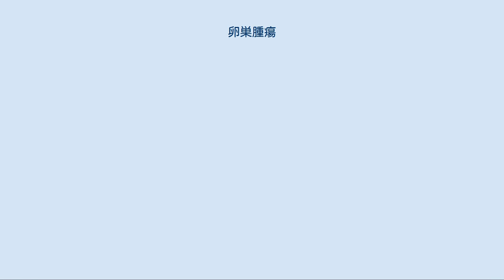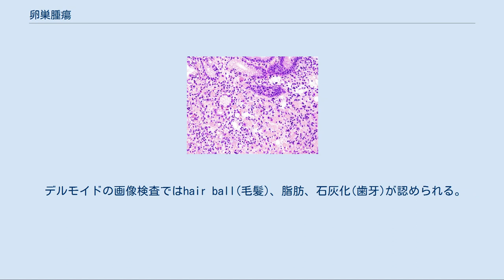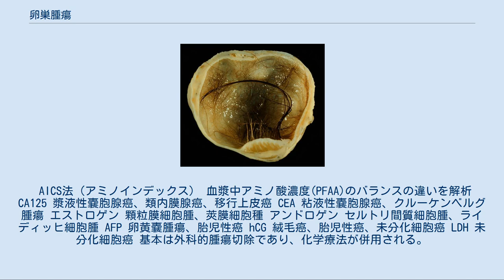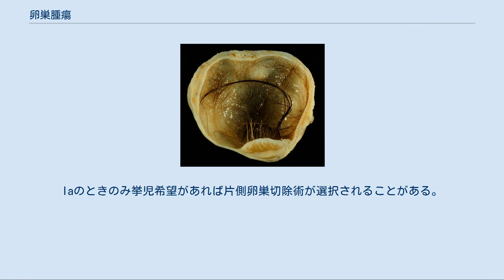卵巣腫瘍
卵巣腫瘍（Ovarian tumor、らんそうしゅよう）は、卵巣に発生する腫瘍である。
卵巣には細胞分裂が盛んな様々な細胞が存在するため多種類の腫瘍が存在する。
ここにはクルーケンベルグ腫瘍（胃癌や結腸癌が由来）のような転移性卵巣癌も含まれる。
卵巣の嚢胞としては卵巣嚢腫がある。
卵巣の占拠性病変として重要なチョコレート嚢胞（子宮内膜症）などは腫瘍ではない。
 成熟嚢胞奇形腫、良性腫瘍。
胚細胞腫瘍であり、毛髪が含まれることが特徴的である。
嚢胞内部は脂肪を豊富に含む液体成分が含まれていたことが推察される。
典型的には嚢胞内部はT1WIで高信号域脂肪抑制T1WIで低信号となるからである。
本文を参照のこと。
 2004年における10万人毎の卵巣がんによる死亡者数（年齢標準化済み） データなし 0.6以下 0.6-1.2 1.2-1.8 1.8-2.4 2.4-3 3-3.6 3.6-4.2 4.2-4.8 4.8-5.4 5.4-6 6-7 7以上 正確な原因は分かっていない。
日本を除いて、この疾病は工業化された国々で多発している。
米国では、1.4%から2.5%の女性（40-60人の女性に1人の割合）で卵巣がんに罹患する可能性がある。
高年齢の女性は高リスクである。
卵巣がんによる女性の死亡者の半数以上は55歳から74歳の年齢の範囲であり、同じく死亡者の1/4が35歳から54歳の年齢の範囲にある。
乳製品をたくさん摂取しても、あまり摂取しない人と骨折のリスクは変わらないが、乳製品の摂り過ぎは卵巣癌のリスクを高めると言われる。
 特徴的な自覚症状は乏しい。
 主な初期症状は、 腹部膨満感 腹部腫瘤自覚 トイレが近い 卵巣腫瘍は起源細胞によって分類されることが多い。
 由来細胞を決定した後、良性腫瘍、境界悪性腫瘍、悪性腫瘍と悪性度を分類する。
 表層上皮性・間質性腫瘍 卵巣を覆う表層上皮や卵巣間質が腫瘍化した場合 性索間質性腫瘍 卵胞または黄体に由来する場合 胚細胞腫瘍 卵子に由来する場合 境界悪性腫瘍は前癌状態ではなく低悪性度の癌である。
表層上皮性・間質性腫瘍の悪性腫瘍を卵巣癌ということが多い。
 卵巣腫瘍は一般的に無症候性であることが多い。
それは卵巣が外界と連絡していないため出血に気がつきにくい点と、卵巣が2つあるため一方で生じたホルモン異常がもう一方により代償されやすい点があげられる。
巨大になると圧迫症状として急性腹症、腹部膨満が生じることがある。
これらの症状が出現するころには腹膜播種を起こしており致死的な場合が多い。
画像診断、腫瘍マーカーによって診断を行い、悪性が疑われた場合は原則として開腹手術を行い、開腹によって病期診断および生検による病理診断を行う。
悪性が疑われただけで開腹をする数少ない腫瘍のひとつである。
 卵巣の漿液性腫瘍 表層上皮性・間質性腫瘍の発生メカニズムとしては、排卵における卵巣上皮の破綻と再生というプロセスにおいて遺伝子変異と封入嚢胞を形成することが原因と考えられている。
リスクファクターとしては排卵数（即ち不妊治療による排卵誘発はリスクである）、糖尿病、喫煙、動物性脂肪の摂取が考えられている。
低用量ピルの使用は血栓症のリスクは上昇させるが、排卵抑制で卵巣がんのリスクは減少させることが有名である。
 表層上皮が腫瘍化する際はミュラー管から発生する卵管、子宮の細胞に類似することが多い。
卵管に類似する場合は漿液を分泌する漿液性嚢胞腫瘍、子宮頚管腺に類似する場合は粘液を分泌する粘液性嚢胞腫瘍、非妊娠時の子宮内膜に類似する場合は類内膜腫瘍、妊娠時子宮内膜に類似する場合は明細胞腫瘍となる。
分化度によって漿液性嚢胞腺腫、漿液性嚢胞腫瘍、漿液性嚢胞腺癌と末語が変化していく。
 漿液性嚢胞腺癌の内部形態は多房性から充実性まで様々である。
腫瘍径が小さいうちから腹膜播種が起こりやすく、早期に症状が出現するが、早期発見しても進行が速く、予後は極めて悪い。
卵巣癌で最も頻度が多いのはこの漿液性嚢胞腺癌である。
 粘液性嚢胞腺癌は多房性で隔壁は薄いことが多い。
転移しにくく症状も出現しにくいため、発見時は巨大になっていることが多い。
進行は極めて遅く、巨大な割には病期が進んでおらず、予後が良好である。
 明細胞癌は充実部と嚢胞部が混在している。
子宮内膜症との関連が報告されている。
化学療法が無効である。
日本はピルの普及が低いことから、明細胞癌が多い傾向がある。
 類内膜腺癌は充実性であり、予後は良好である。
 顆...